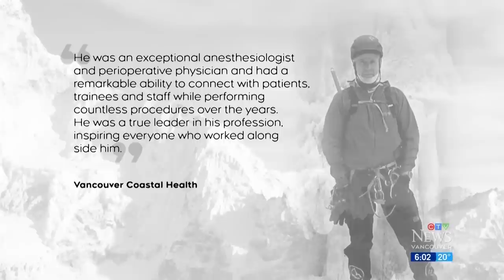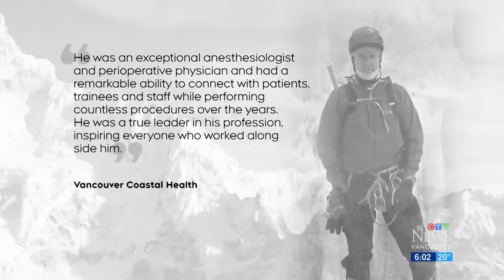Canadian doctor dies on Mount Everest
A Vancouver man died while attempting to fulfil his life-long dream of summiting Mount Everest, his family and colleagues confirm.